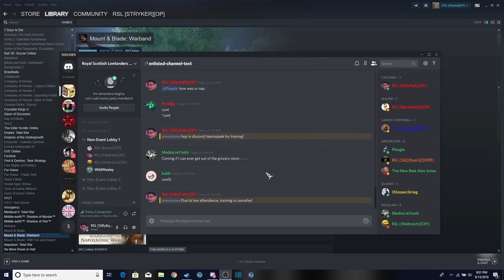Getting Roasted by a 3 year old (And a Memay Linebattle)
No words, no tags